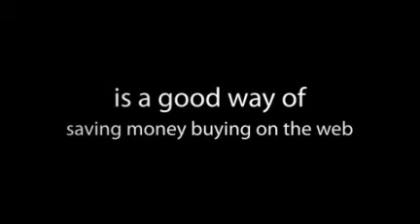Hostgator discount promotions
Check out the newest Hostgator Coupons on your number one web hosting company in the U.S.